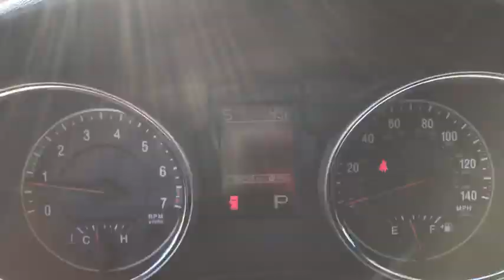2012 Jeep Grand_Cherokee Cleveland, Parma, Elyria, Berea, Brookpark, OH 9J0178A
Used 2012 Jeep Grand_Cherokee available in Cleveland, Ohio at Montrose Mazda of Cleveland. Servicing the Parma, Elyria, Berea, Brookpark, OH area.

Montrose Mazda of Cleveland
9600 Brookpark Rd

4 New Tires!!! New Rear Brakes and Rotors!!!At Montrose Westside Auto Campus providing our customers with the best vehicles at the best prices is our number one goal! Westside carries the largest of the areas finest Pre-owned inventory. All of our pre-owned vehicles are fully inspected. We offer free car washes for as long as you own your vehicle. We also check the market daily that saves you hundreds or thousands over the competition! Remember  You Have a Friend at Montrose! brGrand Cherokee Laredo 4WD 3.6L V6 Flex Fuel 24V VVT 5-Speed Automatic 4WD Brilliant Black Crystal Pearl Black Cloth Low Back Bucket Seats 115V Auxiliary Power Outlet 1-Year Sirius Travel Link Service 20 x 8.0 Polished Aluminum Wheels 40GB Hard Drive w/28GB Available 4-Wheel ABS Disc Brakes 6.5 Touch Screen Display Audio Jack Input for Mobile Devices Bright Side Roof Rails Cargo Compartment Cover Electronic Stability Control Front fog lights Fully automatic headlights Garmin Navigation System Heated door mirrors Keyless Enter-N-Go Laredo 20 Wheel & Nav Group Laredo E Group Media Center 430N CD/DVD/MP3/HDD/Navigation Power 4-Way Driver Lumbar Adjust Power 8-Way Driver/Manual Passenger Seat Power Sunroof Rear-View Auto-Dimming Mirror w/Microphone Remote USB Port Security & Convenience Group Security Alarm SIRIUS Satellite Radio SiriusXM Travel Link Uconnect Voice Command w/Bluetooth Universal Garage Door Opener. Laredo 4D Sport Utilitybr**Youve got a friend at Montrose!**